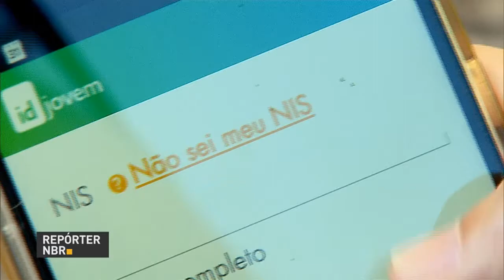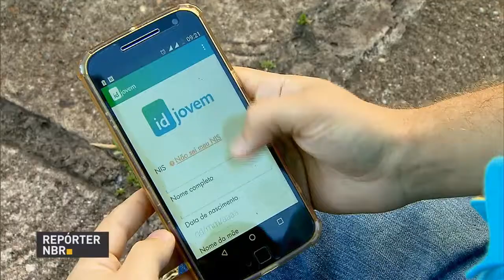Campanha vai divulgar Identidade Jovem por todo o Brasil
REPÓRTER NBR - 24.02.17: A Identidade Jovem já atende quase 40 mil brasileiros. A meta do governo é alcançar 4,5 milhões de jovens até  julho. Para isso, a Secretaria Nacional da Juventude prepara uma campanha que vai levar o documento ao interior do país.